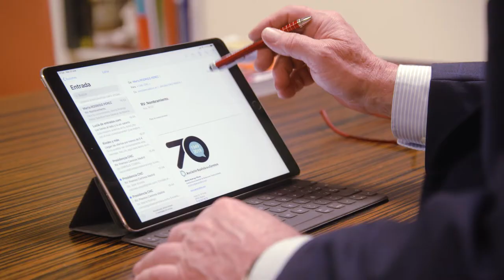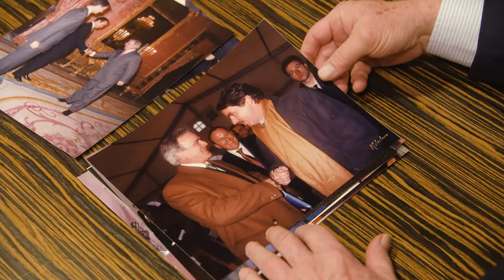Juan Lazcano, Premio "Ingeniero Destacado" Demarcación de Madrid Colegio de Caminos (07/02/2020)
El Presidente de la AEC, Juan Francisco Lazcano, Premio al "Ingeniero Destacado" de la Demarcación de Madrid del Colegio de Caminos.